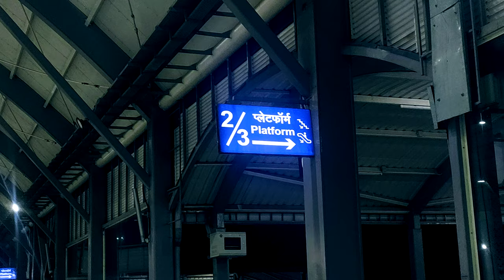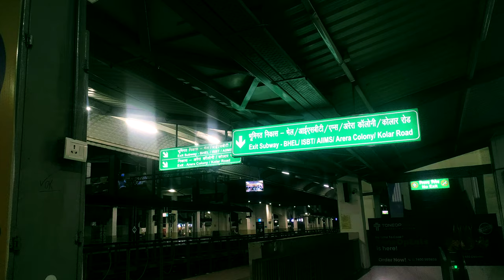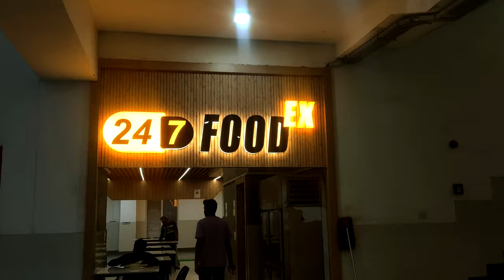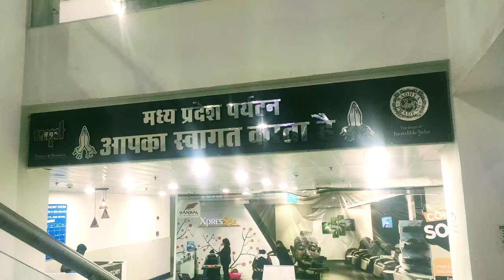India's First World Class Railway Station | Rani Kamalapati, Bhopal Cinematic Vlog 2023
In this cinematic vlog, join us as we take you on an immersive journey to explore Rani Kamalapati, India's first world-class railway station. Witness the grandeur, modern amenities, and architectural marvels that define this remarkable transportation hub. From state-of-the-art facilities to the bustling atmosphere of daily commuters, we'll show you every aspect of Rani Kamalapati. Don't miss this chance to experience the future of railway stations in India!